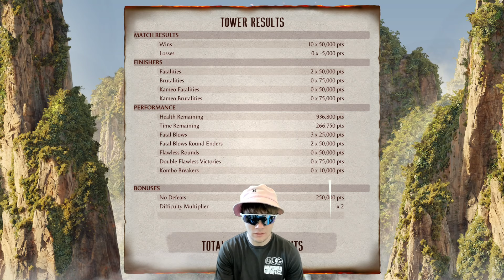Unlocking ALL NEW Quan Chi's SPECIAL ending 💀💀 | MK1 Towers